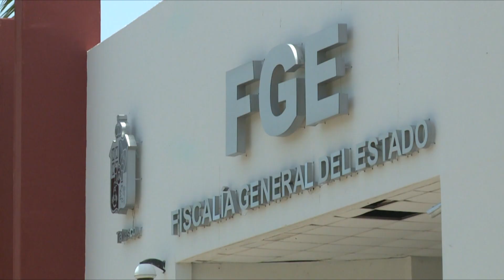Envía Ejecutivo ternas para ocupar cargos del TSJ y FGE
NoticiasTVT 🟣 La Sexagésima Quinta Legislatura recibiò las ternas enviadas por el gobernador del estado, Javier May Rodríguez para elegir a quien estará al frente del Tribunal Superior de Justicia, Fiscalía General del Estado y Tribunal de Conciliación y Arbitraje.